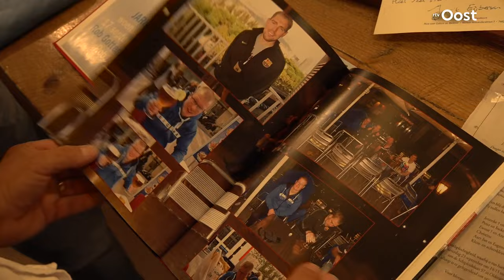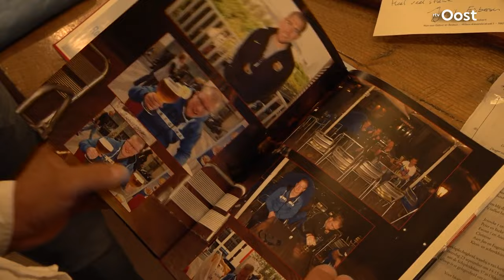Dorpslieveling Rob (37) uit Hellendoorn plotseling overleden op verjaardag | RTV Oost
Hellendoorn heeft 6300 inwoners, en 6300 mensen missen hem. Hij overleed 's nachts in zijn slaap, op de dag dat hij 37 werd. Terwijl hij om middernacht nog luidkeels werd toegezongen door alle aanwezigen in zijn stamkroeg.